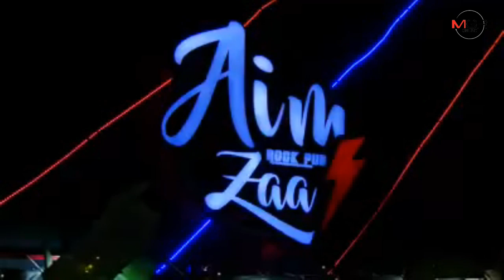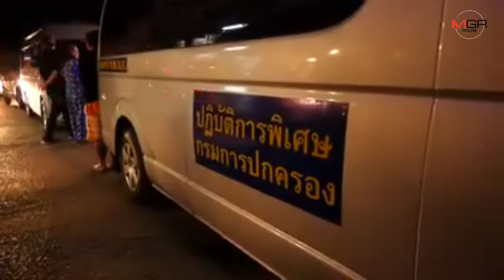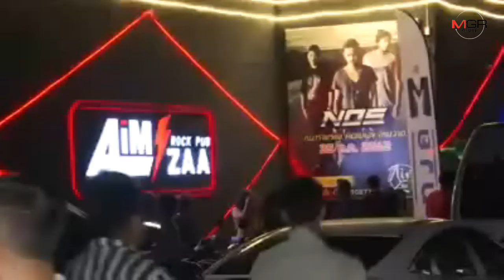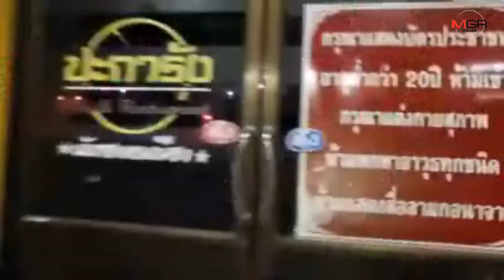บุกตรวจ2ผับดังกลางเมืองชุมพรคืนฮาโลวีน พบปล่อยเด็กอายุต่ำกว่า 20 ปี ใช้บริการเกือบ 300 คน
01/11/2019 บุกตรวจ2ผับดังกลางเมืองชุมพรคืนฮาโลวีน พบปล่อยเด็กอายุต่ำกว่า 20 ปี ใช้บริการเกือบ 300 คน พร้อมสั่งปิดยาว 5 ปี

ชุมพร - ชุดปฏิบัติการพิเศษกรมการปกครอง เปิดปฏิบัติการปราบผีคืนฮาโลวีน บุกจับ 2 ผับดังเมืองชุมพร พบเด็กและเยาวชนอายุต่ำกว่า 20 ปี เกือบ 300 คน ต่ำสุดเพียง 15 ปี พร้อมสั่งปิด 5 ปี หลังศูนย์ดำรงธรรมได้รับการร้องเรียน